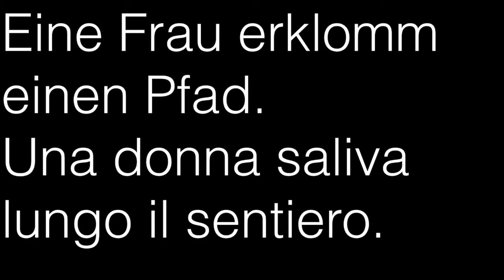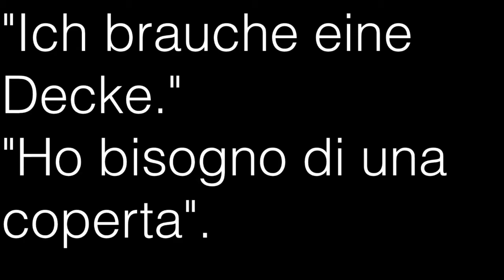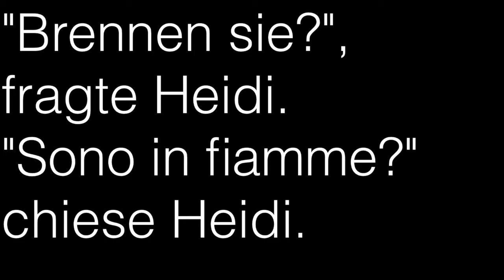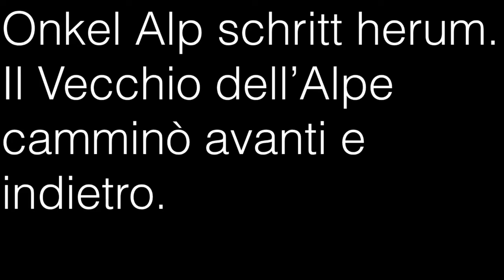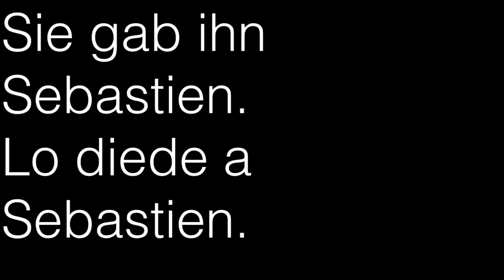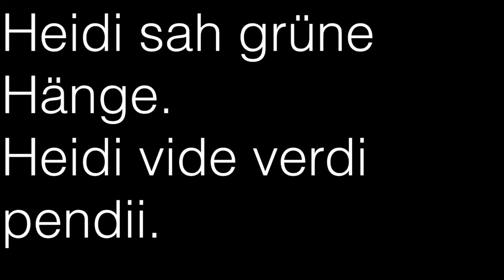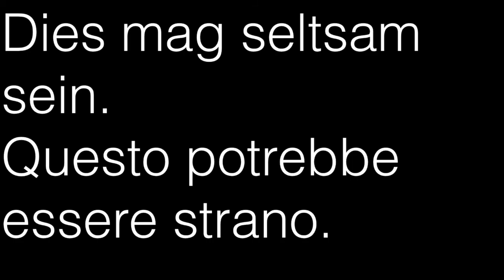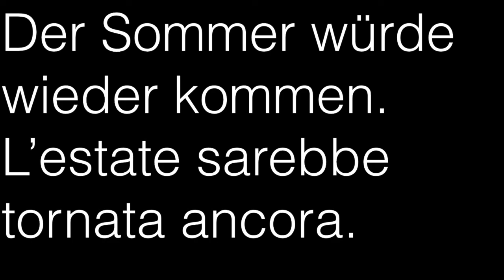Impara il tedesco con la storia - Heidi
italian mauro bennvenuto
translation maria cecci
german ilse berghaus